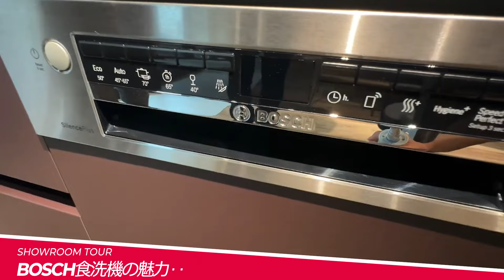ボッシュ食洗機ゼオライト違い乾燥方法は？45 60どっち？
ボッシュの食洗機は、ゼオライト技術で電気を使わずに乾燥し、特にプラスチック製品の乾燥が難しいことがある。フロントオープンタイプは食器の取り出しが容易で、ノズルの数など洗浄力に影響する。循環洗浄で水道代も節約でき、デザインもおしゃれである。

  [00:00]ボッシュ食洗機の特徴とグレードについての情報が提供されました。
  - 要望に応えるために、ボッシュ食洗機に関する情報
- ボッシュ食洗機のグレードについて、ミレという直線器が存在することが明らかになります。}
- オリジナルのキッチンやL型のデザインについて、ショールームでの撮影が行われます。}

[02:40]ボッシュ食洗機の乾燥方法についての解説
  - 水上機の湿気を吸収し、発熱して熱気を排出}
- 洗浄温度を60°に設定し、乾燥が完了すると湯気が出る}
- プラスチック製品は乾燥が難しいため、乾燥システムに影響を与える}

[05:23] ボッシュ食洗機の違いと乾燥方法についてのポイント
  - 国産と輸入品の違いについて}
- 排水管・給水管の取り出し位置について重要性
- 日本製食洗機の特徴}
- 浅型と深型の比較}
- 引き出しタイプとフロントオープンの使い勝手の違い}

[08:05]ボッシュ食洗機の乾燥方法の違いは？
  - フロントオープの引き出しに異なる形状がある}
-- ゼオライトが効率的に使用するのを助ける}

[10:46] ボッシュ食洗機のゼオライト乾燥方法の違いについての解説
  - ゼオライトシステムによる乾燥プロセスの説明}
- 温度管理の重要性と洗浄プロセスへの影響}
- 食器洗い水道台の循環システムによる節水効果}